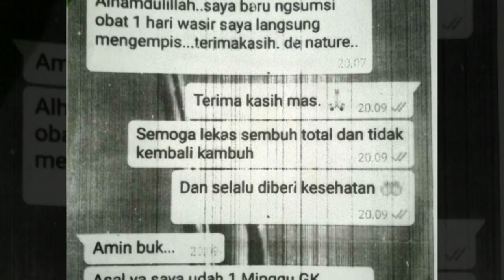Testimoni Obat Wasir De Nature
Wasir atau hemoroid adalah pembesaran dari pembuluh darah di usus besar bagian akhir (rektum), serta dubur atau anus. Wasir lebih sering dikenal dengan ambeien.

Apa saja penyebab ambeien, bagaimana cara mengatasi ambeien dan bagaiamana cara menghindarinya? Temukan jawabannya bersama dokter spesialis

Cheers!